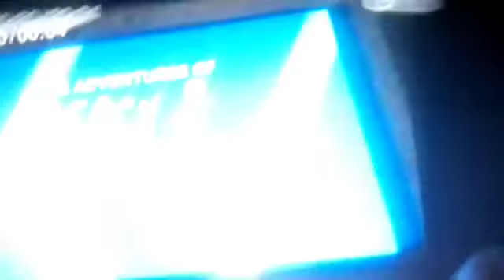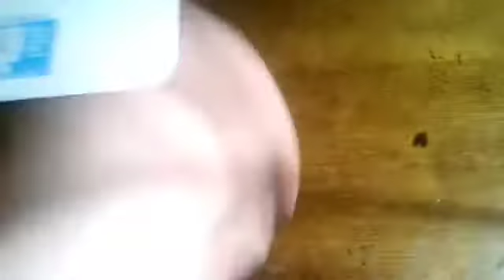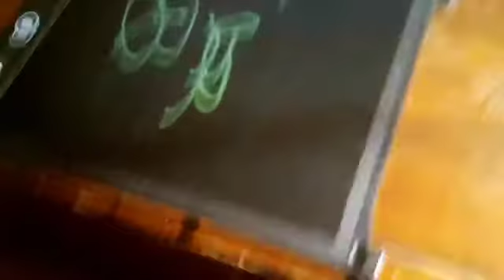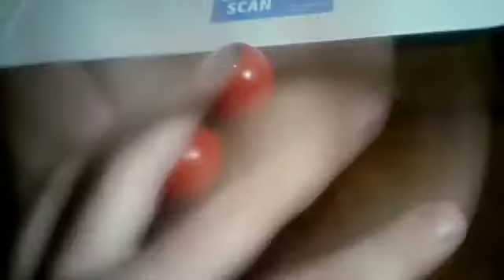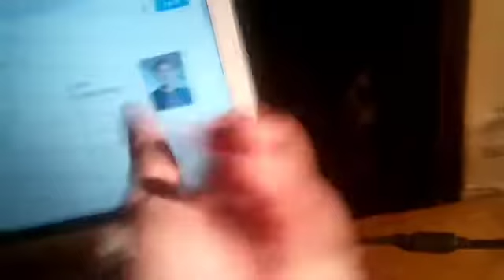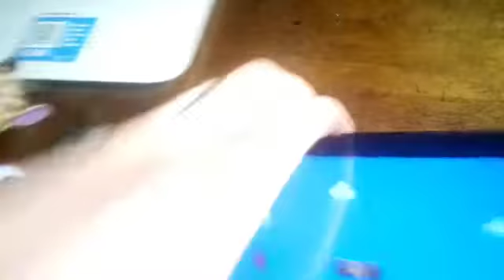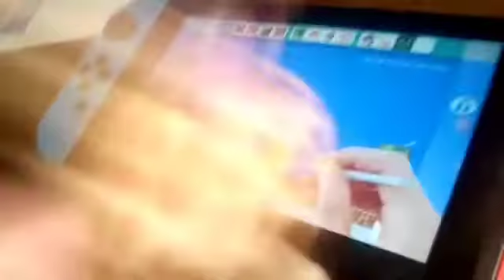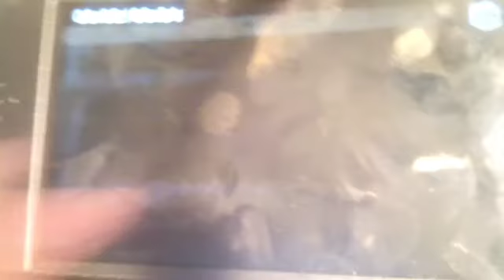The Adventures Of Mercy And Friends Episode 30 Part 1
Futt And His Friends: Futt Meets Arnold Schwarzenegger
Futt And His Friends: Futt Plays Super Mario Maker